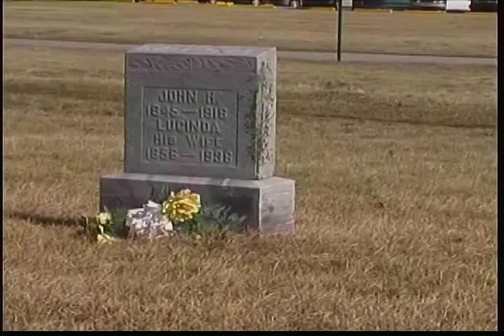Archive Music Video